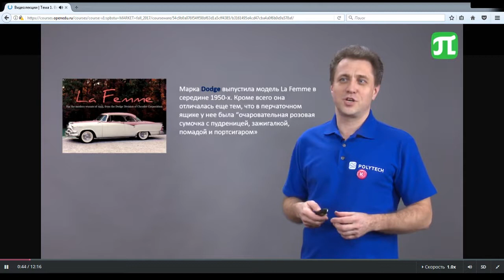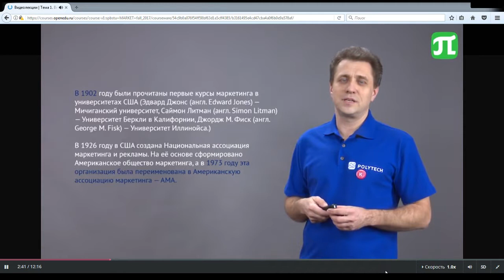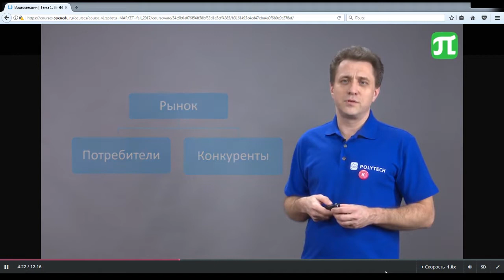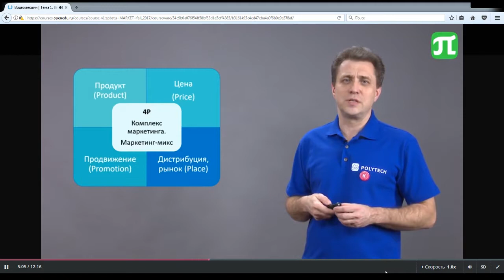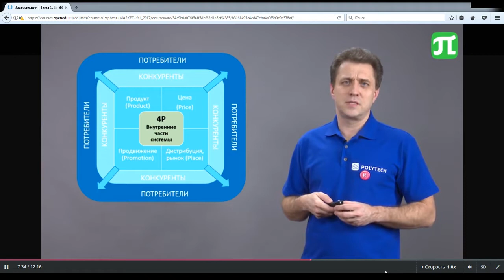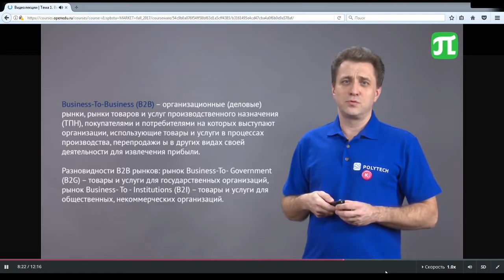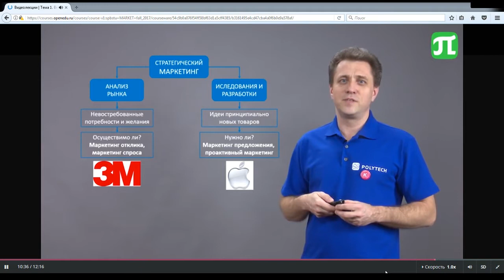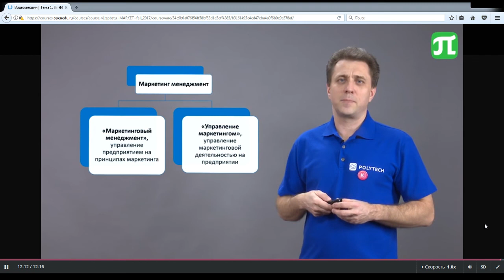Тема 1. Введение в маркетинг. Часть 1